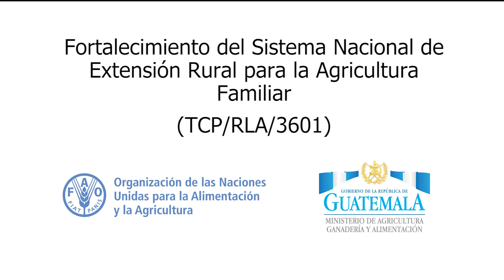Los filtros artesanales de aguas grises en San Marcos, Guatemala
El agua es esencial para la vida del ser humano; sin embargo, en algunas comunidades es un recurso con acceso limitado, especialmente durante el verano.

Por esta razón, la FAO y el Ministerio de Agricultura, Ganadería y Alimentación (MAGA), impulsan en Guatemala la implementación de filtros artesanales de aguas grises.

Estas estructuras permiten reutilizar las aguas grises para la siembra de huertos familiares.

Este es un video que documenta y visibiliza el trabajo conjunto entre el MAGA y la FAO.

Recomendaciones
- Esta práctica no se puede hacer en terrenos planos, deben
tener pendiente. Establecer la práctica en lugares con
pendiente a partir de un 15%.
- Cada 3 meses se deben revisar los materiales y cambiarlos
si es necesario.
- Regar las plantas sólo lo necesario, con esto se reduce
cualquier daño a las plantas debido a algún residuo de jabón
(sodio) que haya quedado en el agua filtrada.
- Se pueden apilar tres llantas con las paredes recubiertas de
plástico en vez de hacer un agujero.
- No lavar agua de nixtamal porque se tapa el filtro.
- Si se van a lavar pañales o envases con residuos de productos químicos desconectar el sistema de filtrado. Los residuos de esta lavada pueden contaminar el agua y los productos del huerto.
- Durante la época lluviosa se debe tener cuidado con los
zancudos, ya que hay más proliferación de estos insectos
debido a que es en el agua estancada en donde se
reproducen.
- Si el tonel que se introduce al agujero es de metal, debe ser
cambiado cada dos años pues se oxida.

La cartilla de implementación de filtros de aguas grises para impresión está disponible